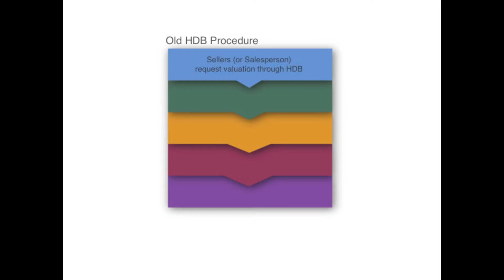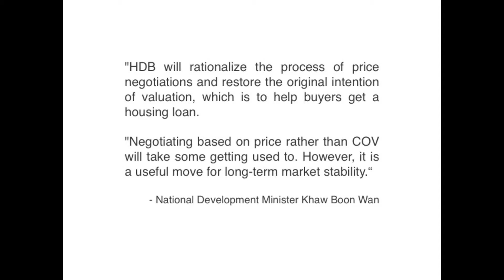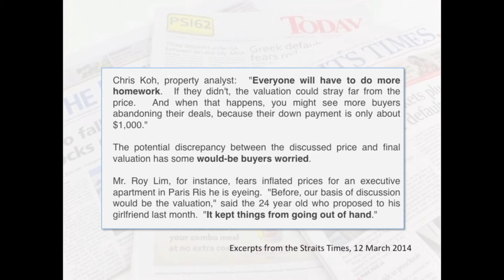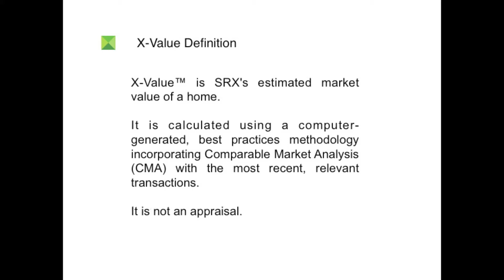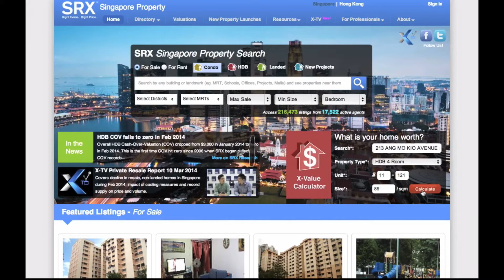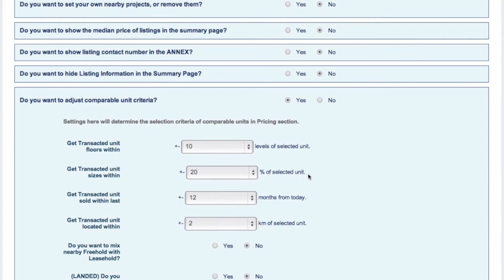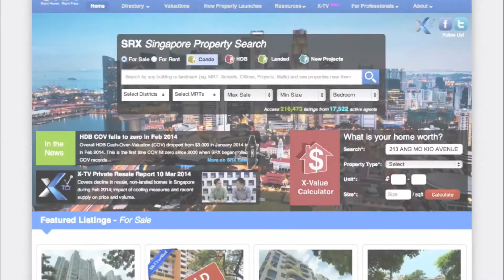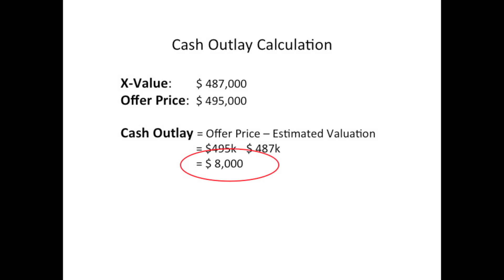Property Advice For New HDB Rules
We explain how new HDB rule impacts the Singapore property market. Learn how to price your HDB and cashoutlay.

Covers new HDB rule impacting Singapore property market and consumers.  Offers solutions for pricing and cash outlay.  Must See X-TV for homeowners, would-be property buyers, and real estate professionals.

Find the Right Home at the Right Price